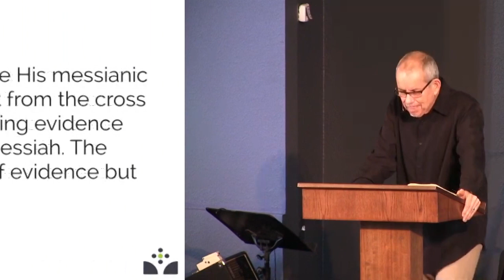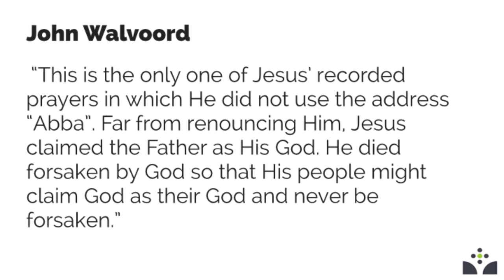The Crucifixion of Jesus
Pastor Ron shares from Mark 15:21-39.